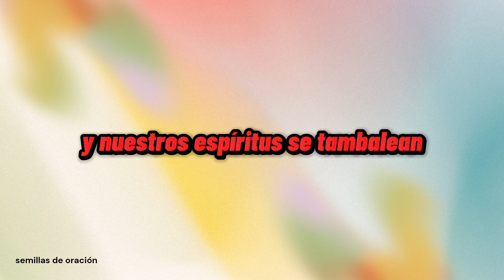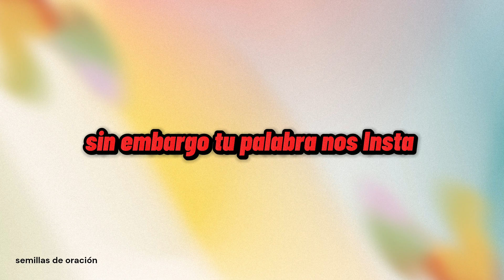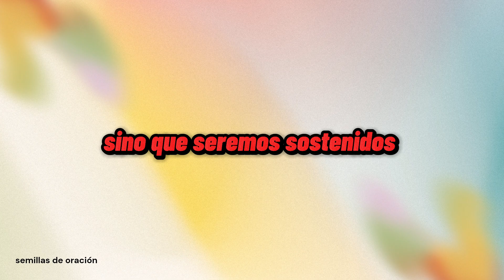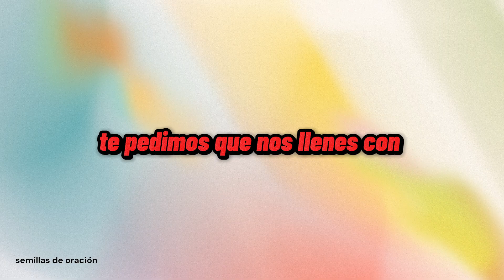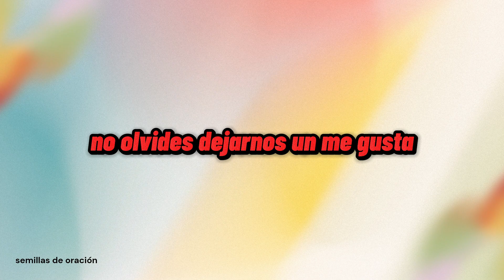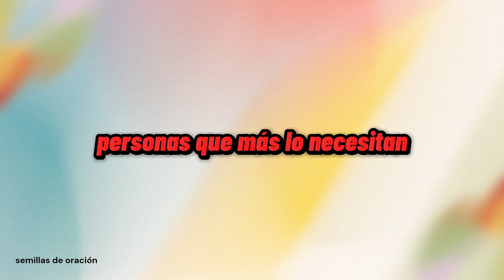Oración del día de hoy 03 de agosto de 2023 - (Deuteronomio 31:6)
Oración de día, devocional y versículo del día.

oración
oración de la sangre de cristo
oración del justo juez
oración de la noche para dormir en paz
oración de sellamiento con la sangre de cristo
oración del desespero y dominio fuerte
oración de la sangre de cristo para protección
oración de agradecimiento a Dios
oración de gracias
oración para dormir
julio
2023
versículo del día
devocional